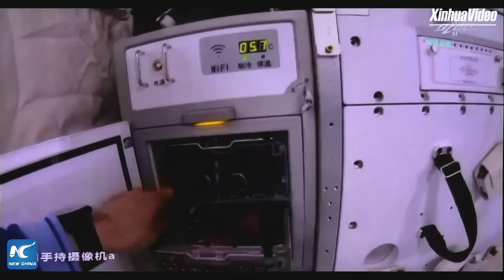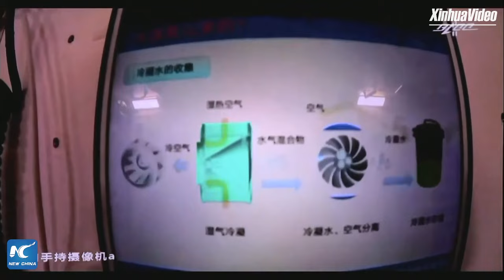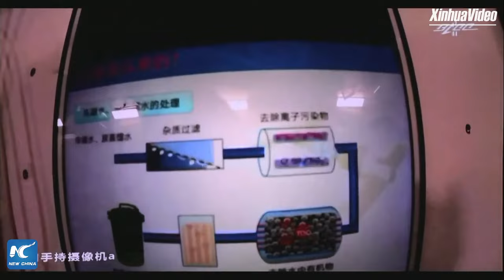LIVE: Hong Kong youngsters chat with astronauts on space station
LIVE: Hong Kong youngsters engage in a real-time dialogue with three mainland astronauts on China's space station.
The trio, Nie Haisheng, Liu Boming and Tang Hongbo, started their three-month space mission this June.